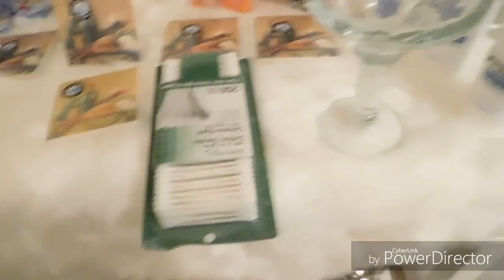DOLLAR TREE HAUL